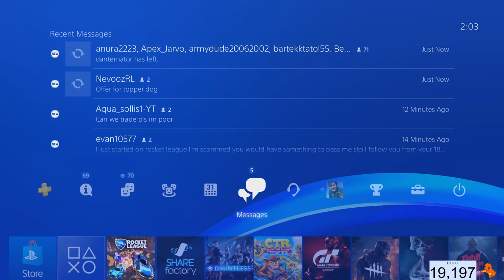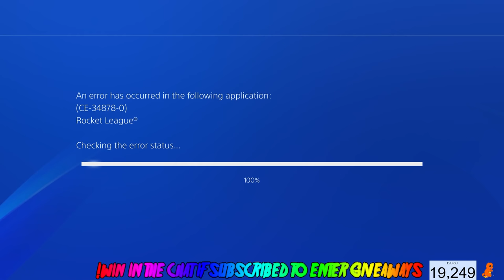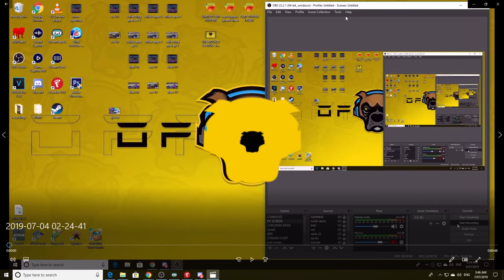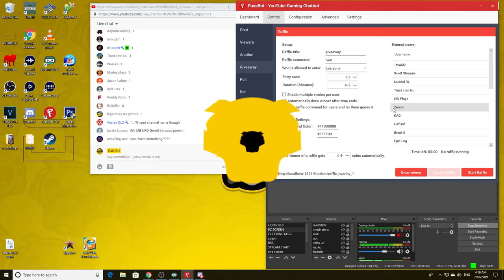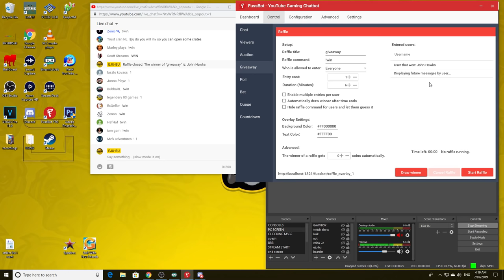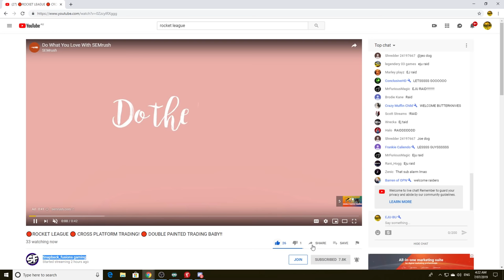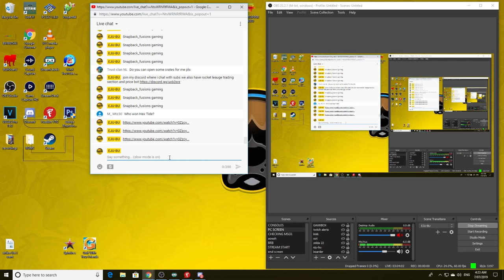LIVE/ROCKET LEAGUE/GIVEAWAY/OPENING TOTALLY AWESOME CRATES/DONATING TO SUBS/TRADING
I DO DAILY STREAMS AND VIDEOS ALOT AS WELL

LOTS OF NEW GAMES COMING TO THE CHANNEL SOON